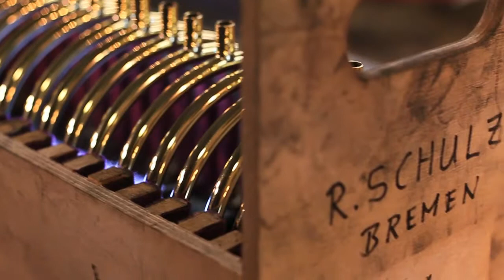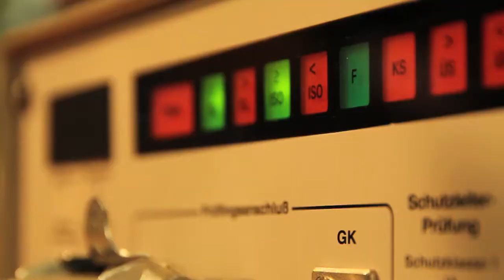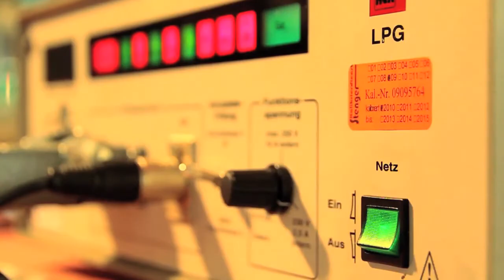EB27 Tischleuchte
EB27 Tischleuchte. Ein technisches Wunderwerk aus den späten 1920er Jahren: Édouard-Wilfrid Buquet hat diese Tischlampe 1925 entworfen und bis zu seiner Patentanmeldung in Paris am 9. Februar 1927 perfektioniert. Besonders auf die Gelenke »zur Orientierung der Beleuchtungskörper« legt der französische Ingenieur und Gestalter viel Wert: Der Leuchtenkopf lässt sich durch Verlagerung kleiner Gewichte in alle erdenklichen Positionen bringen, lässt das Design zur praktischen Architektenleuchte bzw. Schreiblampe werden. Aber bei allem Schwärmen über die faszinierende Mechanik dieser Tischlampe wollen wir nicht außer Acht lassen, dass die Formensprache und Ästhetik sehr an das Bauhaus Design der 1920er Jahre erinnert. Auch wenn wir nicht wissen, in wie weit Édouard-Wilfrid Buquet damit in Berührung kam. Tecnolumen greift nun das bis 1940 vom Erfinder selbsttätig gebaute Design auf, bringt es aber technisch auf den neusten Sicherheitsstandard. Überdies liefert Tecnolumen die EB27 Tischleuchte entweder in vernickelter Metallausführung oder mit edler Auflage in Gold bzw. Silber.